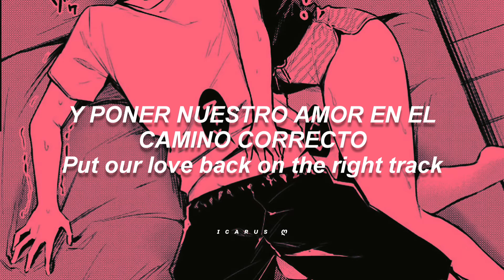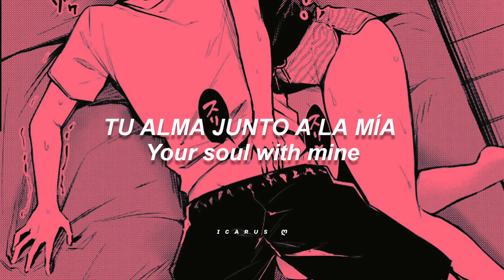By my side - Adrian Daniel ( Lyrics & traducción 🍒 )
Hola!💕
Bienvenido a mi canal, yo soy Icarus .
Estaré subiendo traducciónes de música, también en mi comunidad doy recomendaciones de mangas.

Tomen agua, duerman bien  y sean felices.

Bay, bay.